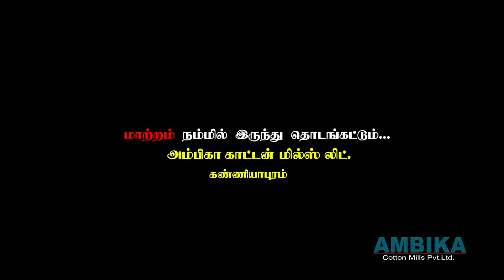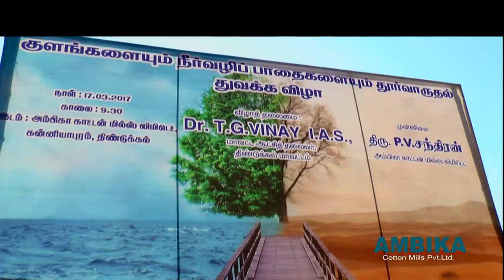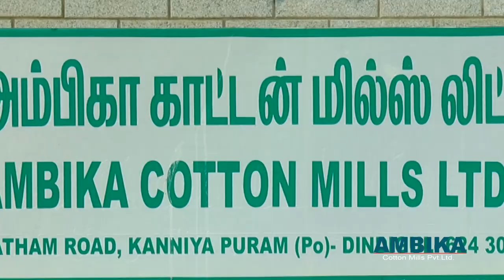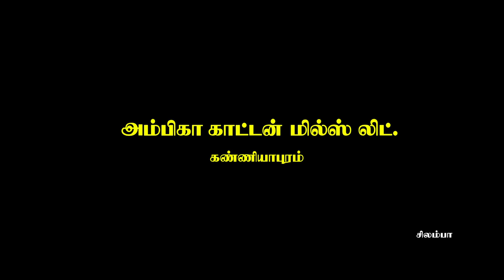Ambika Mills Pvt.Ltd